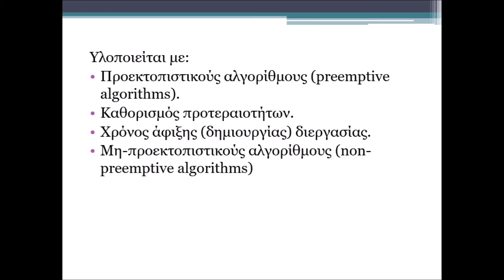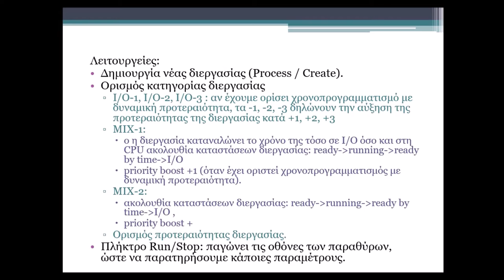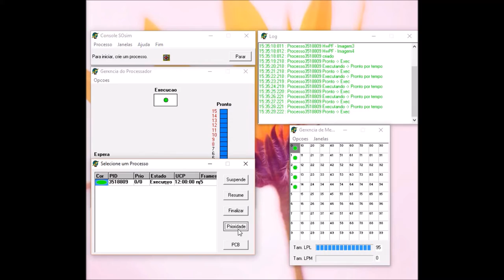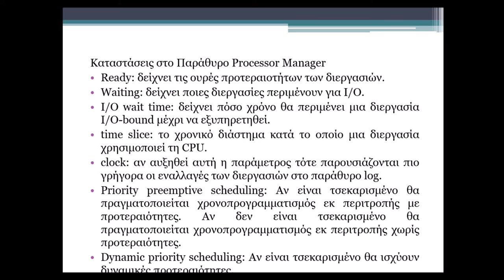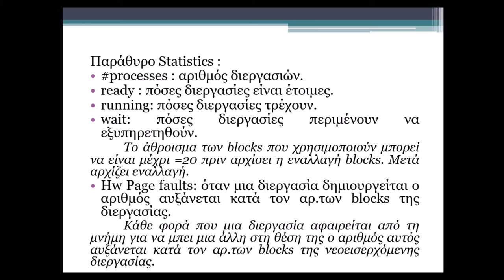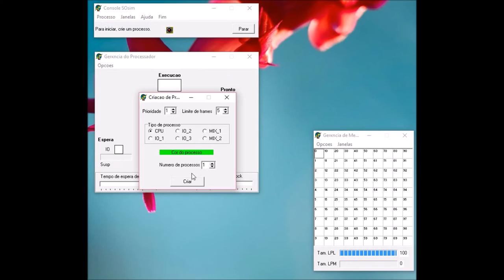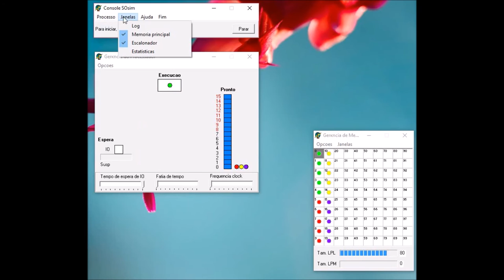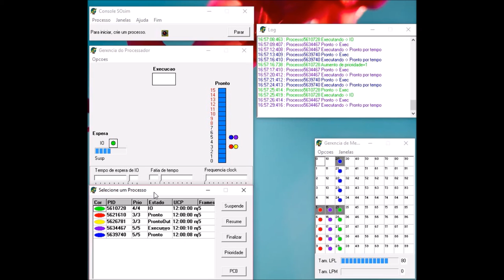Λειτουργικά Συστήματα - Εργαστήριο 10 SOSSIM από Μαρία - Ειρήνη Ταμπάκη, Επίβλεψη Μηνάς Δασυγένης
Λειτουργικά Συστήματα - Εργαστήριο 10 Προσομοιωτής SOSSIM από Μαρία - Ειρήνη Ταμπάκη, Επίβλεψη Μηνάς Δασυγένης